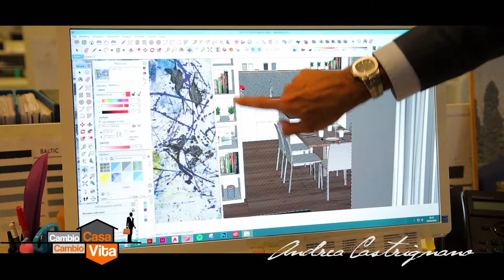I Colori di Andrea - Colore e Prodotto - Intacta La Pittura Smacchiabile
Andrea Castrignano ci consiglia alcune possibili soluzioni e combinazioni utilizzando Intacta, l'idropittura supersmacchiabile.
Sugo, Olio, Coca Cola, Vino, Ketchup, Caffè, Pennarelli e Matite potranno essere rimossi facilmente.